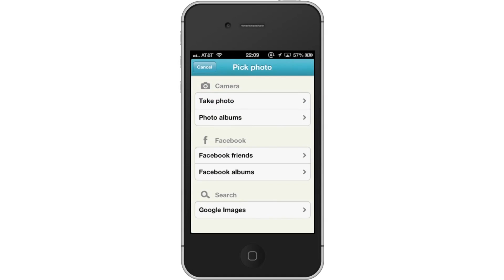How to Download and Install Muzy App and iPad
In this tutorial you will learn how to download and install the Muzy App.

This tutorial will show you how to download and install Muzy App. Muzy is a free app that allows you to make your own photo collages. Over 20 million people use this application. You can even share your collages to Facebook and Instagram. You can use photos from your camera roll to make memorable photo collages.

Step #1 -- Tap App Store Icon

Step #2 -- Tap the "Search" Tab

By default, you will be sent to the featured tab. Tap the search tab to start searching.

Step #3 -- Type "muzy"

Assisted search results will help you find what you're looking for. Hit search!

Step #4 -- Tap Install

The Muzy App will be the first option shown. Hit install and the app will automatically begin downloading.

Step #5 -- Open the app

You can now begin making artistic collages and sharing them with your friends!